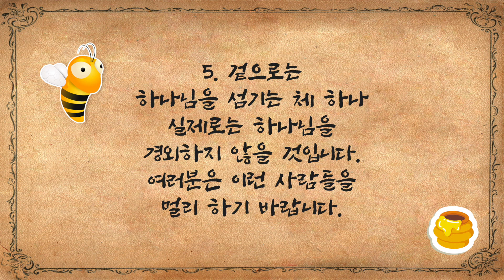[큐티하니 1월 27일] 디모데후서 3장 1, 4~5절